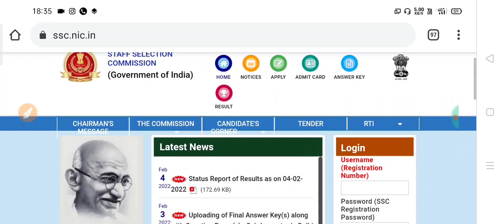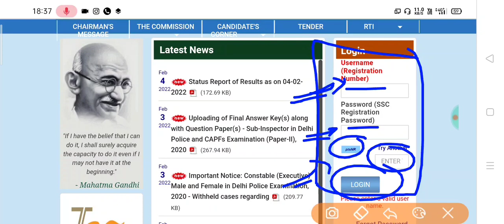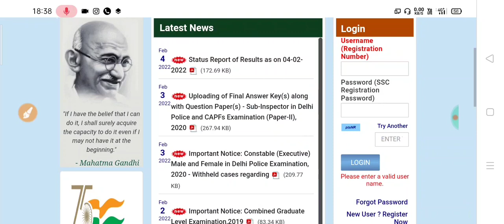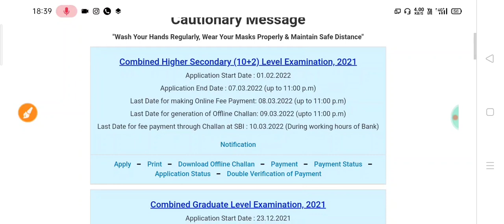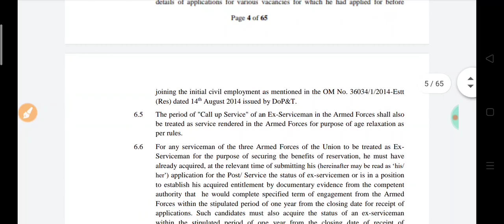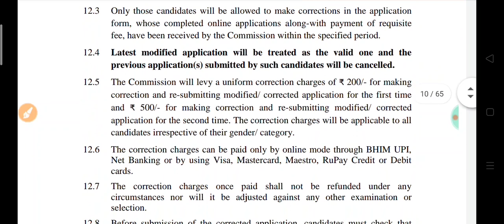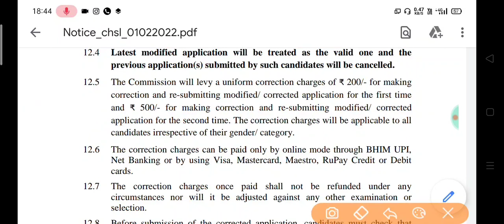SSC CHSL 2022 MISTAKE SOLUTION 🔥- SSC CORRECTION WINDOW | SSC REGISTRATION EDIT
🔥 SSC CHSL NEW VACANCY 2022 | HOW TO MODIFY REGISTRATION 2021

SSC फार्म कैसे भरें? SSC FORM FILLUP STEP | SSC NEW UPDATE

😊 SSC CHSL FORM MODIFY KESE KARE? - SSC CORRECTION WINDOW OPEN NOW

🔥 SSC FORM CORRECTION WINDOW 2022 - HOW TO DO? | SSC EDIT FORM MISTAKE NO FEES

SSC CHSL FORM SUBMIT 2022 🔥 - STEP TO STEP | HOW TO DO SSC REGISTRATION AGAIN

Useful Tags):
Ssc chsl form edit mistake, ssc correction window for chsl 2022,
ssc cgl form mistake solution, ssc cgl payment pending, ssc cgl fees problem, ssc cgl photo without date, ssc cgl already data exists issue, You have entered data already exists, ssc registration kese karey,